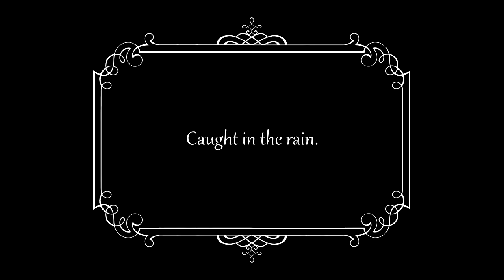Charlie Chaplin 1914 (Caught in the Rain)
Charlie Chaplin Caught in the Rain, is a funny movie (film) from 1914 written, directed by, and interpreted by Charlie Chaplin:
Sitting on a bench a woman waits for her husband to return, but instead is approached by a vagabond who tries to win her over...